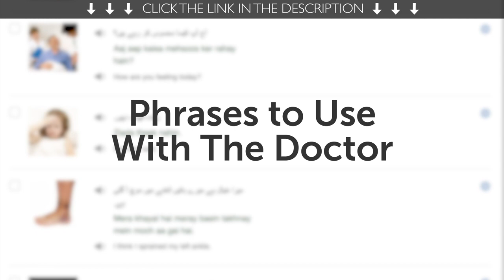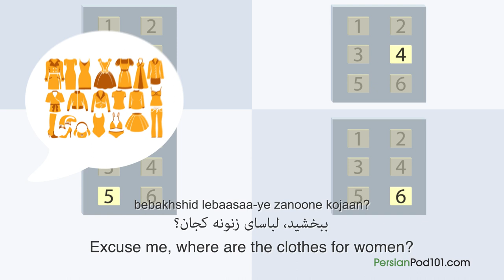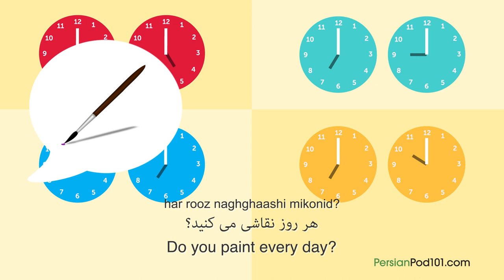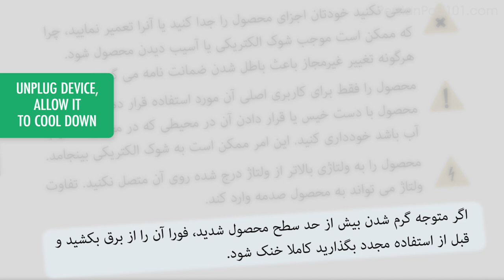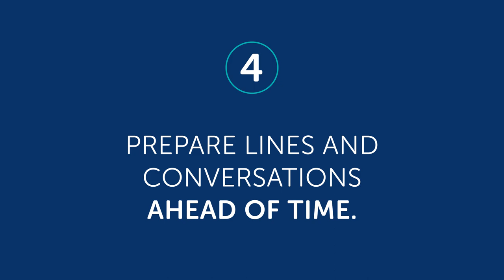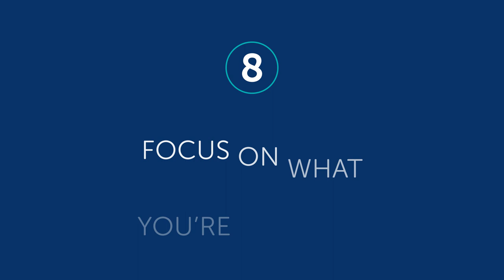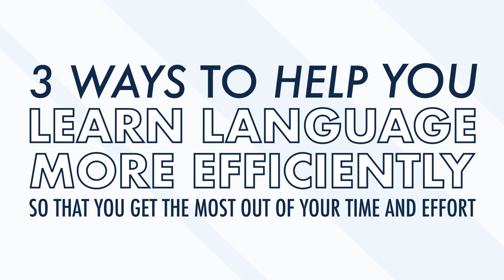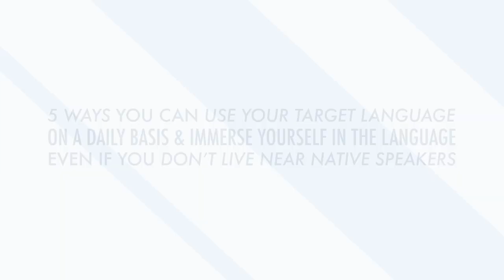Your Monthly Dose of Persian - Best of June 2020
Step 3: Achieve Your Learning Goal and master Persian the fast, fun and easy way!

In this best of June 2020, we will review all the topics and lessons released this month on the channel. This is THE place to start if you want to learn Persian, and improve both your listening and speaking skills